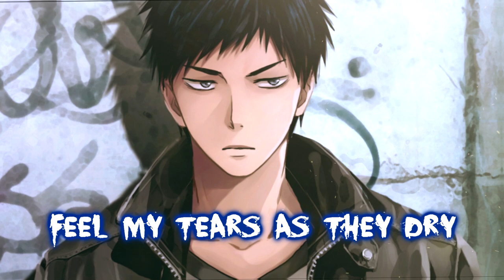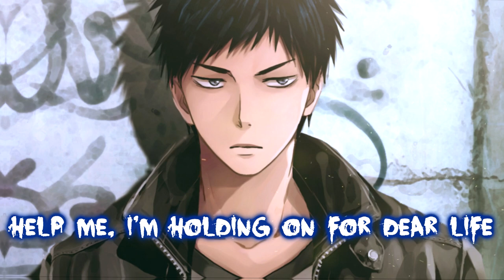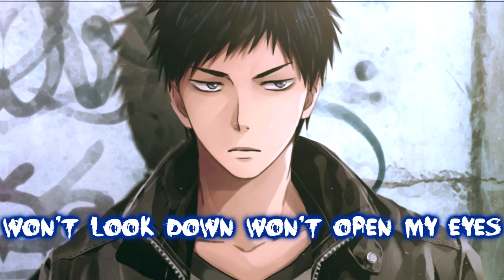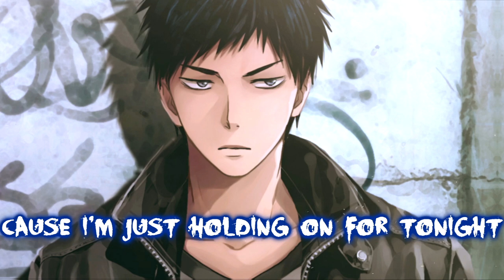Nightcore - Chandelier (Male Version)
Song: Chandelier
Artist: Sia
Cover: Pvris
☆♬○♩●♪✧♩((ヽ( ᐛ )ﾉ))♩✧♪●♩○♬☆☆♬○♩●♪✧♩((ヽ( ᐛ )ﾉ))♩✧♪●♩○♬☆

This video is fan made, and will not be used for profit or illegal sharing.That's all.

Used:
Audacity
Sony Vegas Pro 13
♥♡♥(ꈍᴗꈍ)ε｀*)♥♡♥♥♡♥(ꈍᴗꈍ)ε｀*)♥♡♥♥♡♥(ꈍᴗꈍ)ε｀*)♥♡♥♥♡♥♥♡♥
Picture:

Anime: Aomine Daiki from Kuroko No Basket